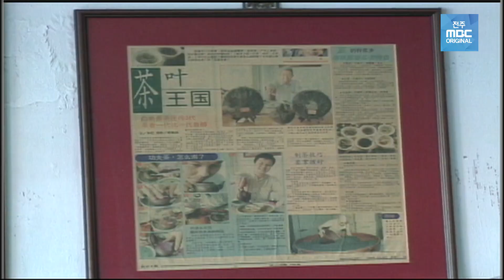🏡싱가포르 속에 또 다른 중국 '차이나타운' - 세계여행(67) | 333 세계도시탐험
[333 세계도시탐험 - 싱가포르(Singapore) 편]
"싱가포르 볼거리 - 차이나타운"

세계는 넓고 여행할 곳은 많다.
세계의 주요도시들은 저마다 독특한 문화와 볼거리, 먹거리들을 가지고 전 세계의 여행자들을 불러들이고 있다.
그러나 어느 곳을 가더라도 제대로 즐기려면 잊지 말아야 할 것이 있다.
바로, 무엇을 ‘보고(See), 먹고(Eat), 즐길(Do) 것’ 인가!
여행계획이 고민이라면 이 영상보면 걱정 NO!